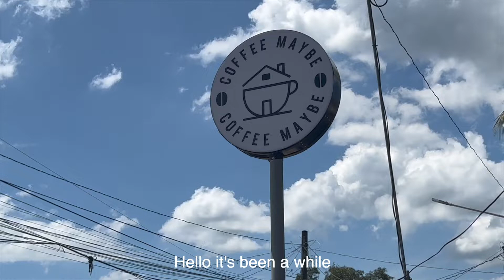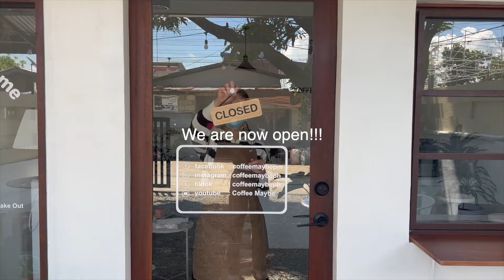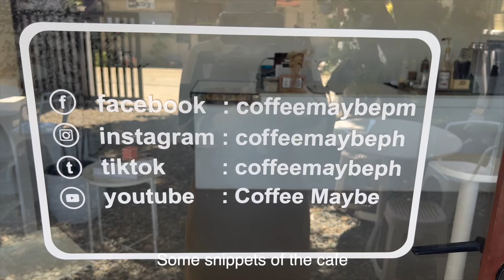CAFE VLOG | opening our cafe - COFFEE MAYBE | Philippines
Hello, I hope you come and visit us soon.

Owning a small cafe has been a dream since pre pandemic. I am so happy we finally made it into reality. Please support us! Thank you.